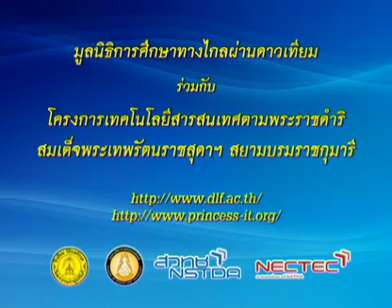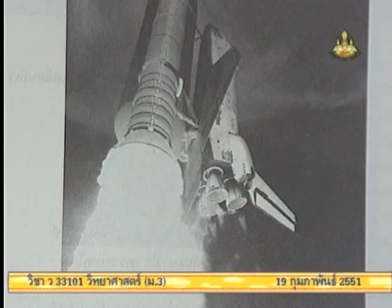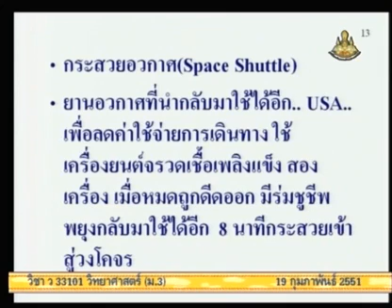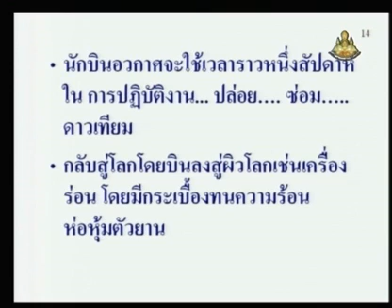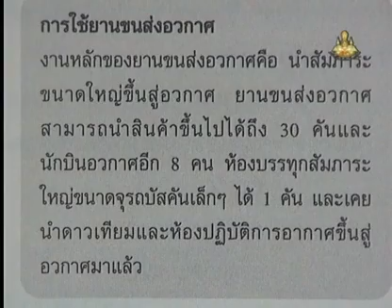398 50scM3 133Ah sciencem 3 วิทยาศาสตร์ม 3